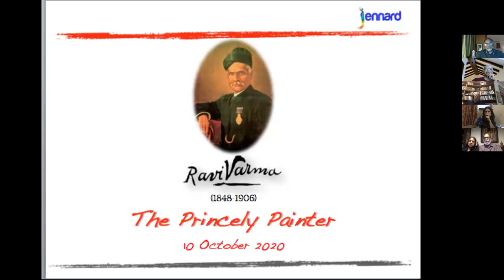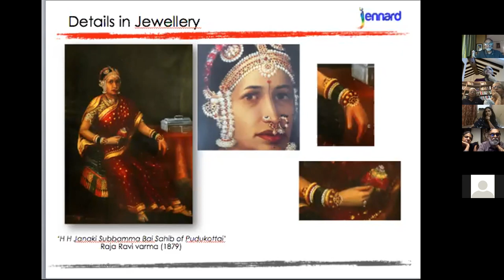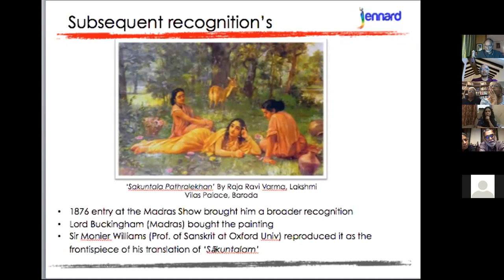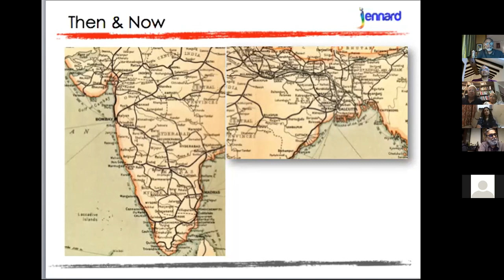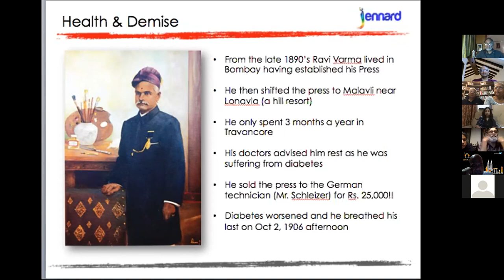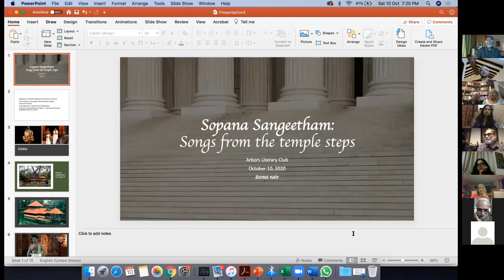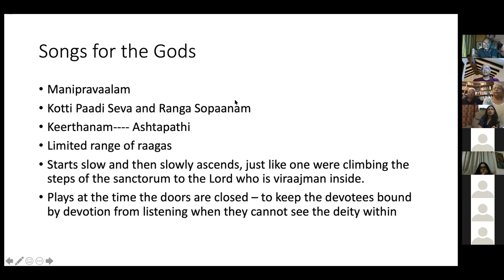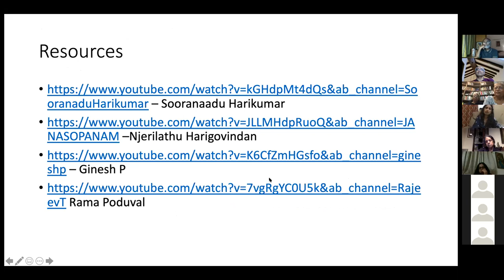Arbors Literary Club Meeting 10 October 10 Bala and Hema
1. Bala Chandran talks about Raja Ravi Varma- "The Princely Painter of Colonial India"- his legend and his art.
2. Hema brings to life the magic of the "Songs from Temple Steps"- Sopana Sangeetham